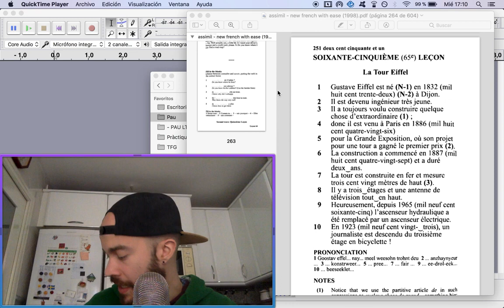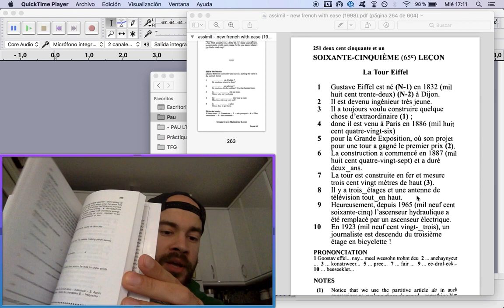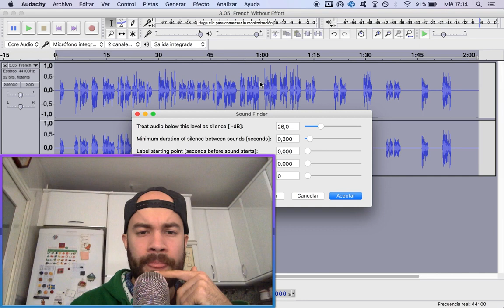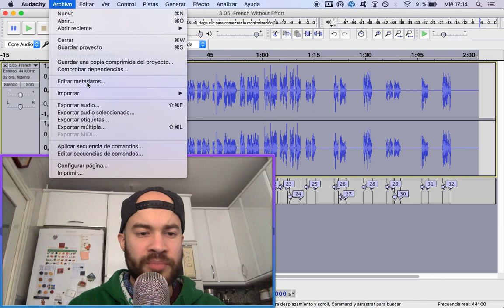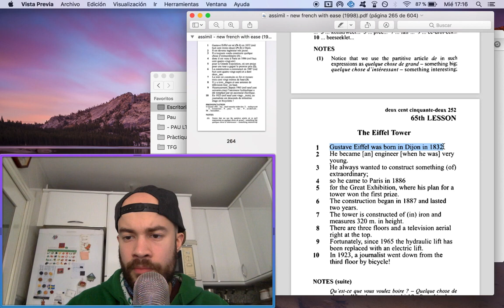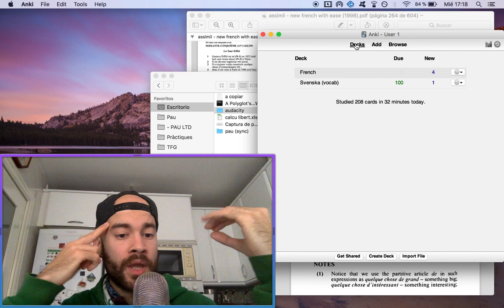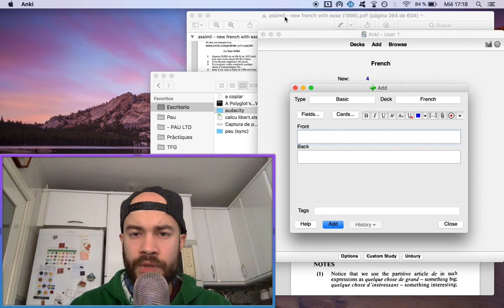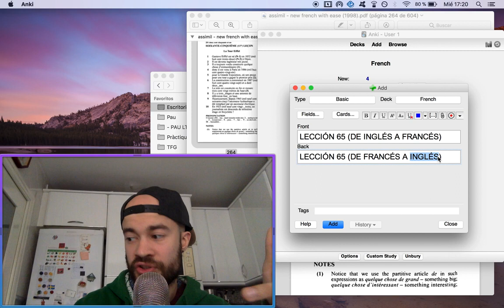Mi método para aprender idiomas con Anki + Assimil